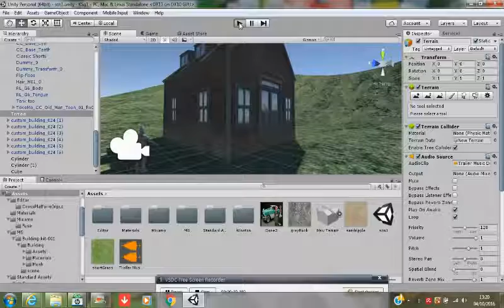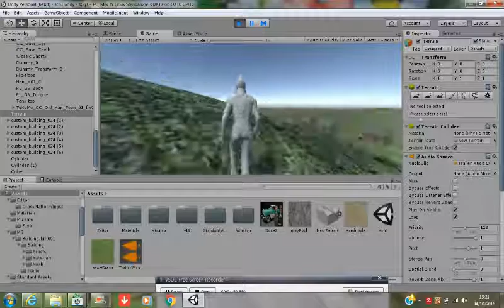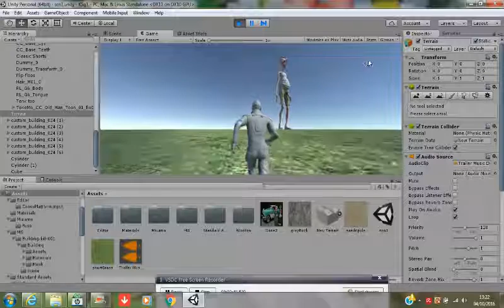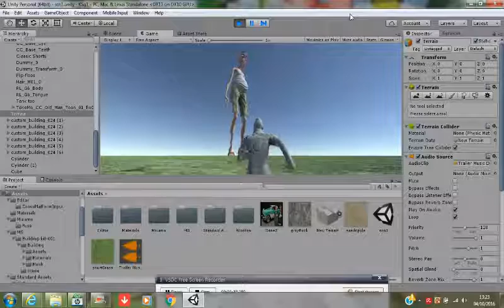RockywoodBFG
For the FB Group The Tonbridge Gang
A demo of a game I am making based on
The BFG movie